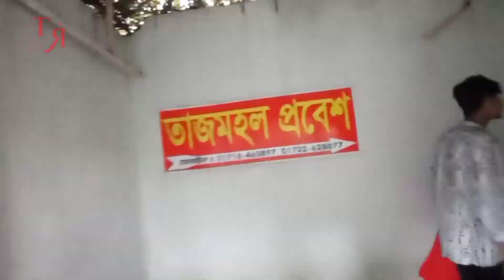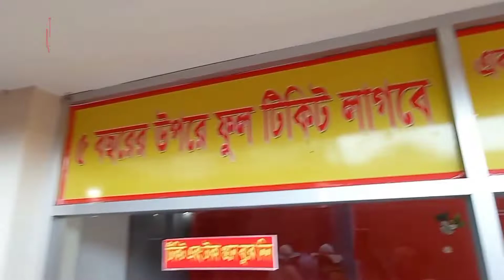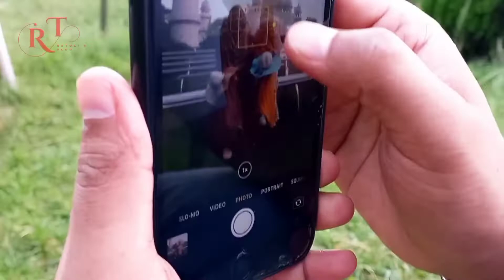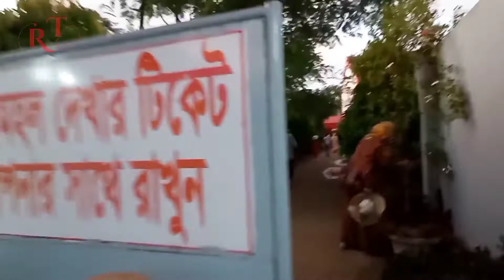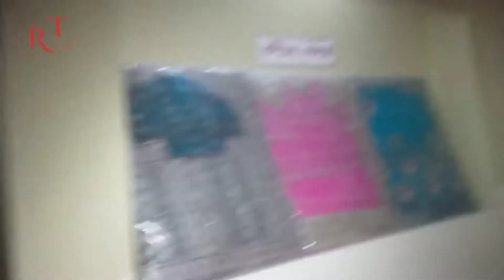বাংলার তাজমহল ও রাজমনি পিরামিডে সবাই মিলে খুব মজা করেছি | Narayanganj Vlog Part-02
বাংলাদেশের তাজমহল ও রাজমনি পিরামিড। মমি দেখে ভয়,পেয়ে গিয়েছিলাম। খুব সুন্দর একটি দিন ছিলো।
আশাকরি সবার ভালো লাগবে ইনশাআল্লাহ।

ভিডিওটি ভালো লাগলে অবশ্যই একটি লাইক, কমেন্ট ও শেয়ার করে আমাদের অনুপ্রেরণা যোগাতে সাহায্য করবেন।